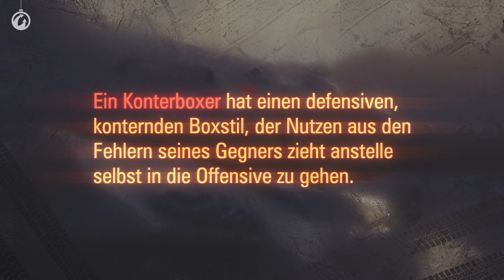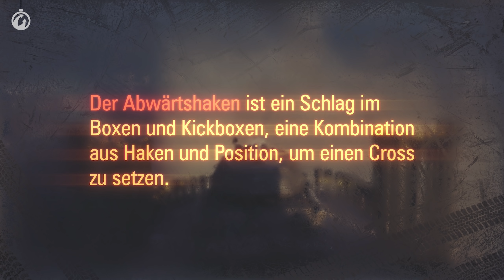Guide Park: Objekt 703 Version II— der erste Doppelgeschütz-Panzer im Spiel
Objekt 703 Version II ist ein sowjetischer schwerer Panzer der Stufe VIII. Er ist prächtig. Er hat zwei Geschütze und drei Schießmodi. Wie arbeitet seine neue Mechanik? Wie viel Schaden verursacht er mit einem Schuss? Wie hoch ist der Schaden pro Minute bei diesem Fahrzeug? Stimmt es, dass zwei Geschütze besser sind als ein einziges? Alle Antworten findet ihr in unserem neuen Video!